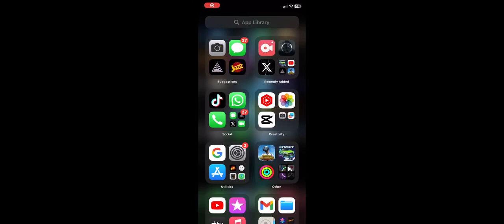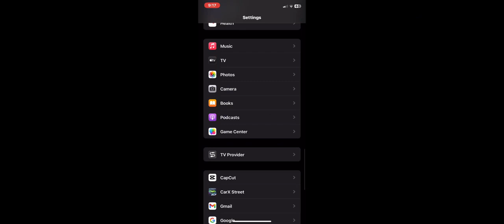POWER GAMINGS || android mobile best game recoding HDR || PUBG MOBILE ALL GAMES…?